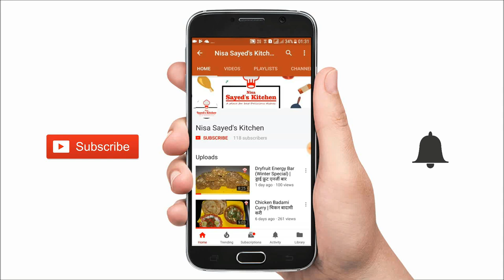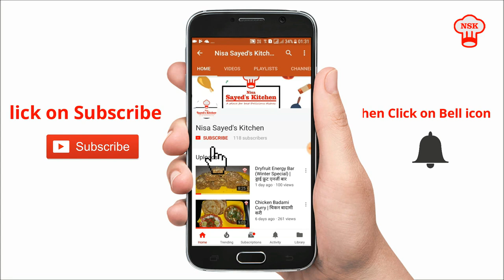Pakoda Kadhi recipe in English, Hindi | Nisa Sayed's Kitchen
Ingredients
- Chickpea flour
- Curd (Yogurt)
- Coconut Powder
- Mustard & Cumin Seeds
- Oil
- Peanuts
- Green Chillies
- Ginger Garlic Paste
- Cooking Soda
- Salt as per taste
- Chopped Onions
- Coriander leaves, Curry Leaves